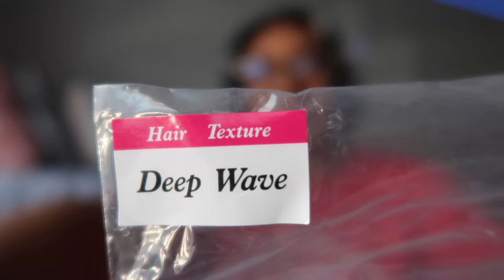WATCH ME INSTALL AN AMAZON WIG (vivibabi deep wave)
The Hair In the video
Hair Details: 4x4 Deep Wave Lace Front Wig 150% Density 24 Inches
VIVIBABI Best Selling Water Wave Headband Wig
New Arrival Body Wave Wig
VIVIBABI Hot Selling Straight Bob Wig

★ VIVIBABI Highlight Deep Wave Wig
Cheap and Affordable Deep Wave Wig
hey!

if you are a business that wants me to review your things/collab -

Intro & Outro audio credits:
@xclusive.audios on INSTAGRAM